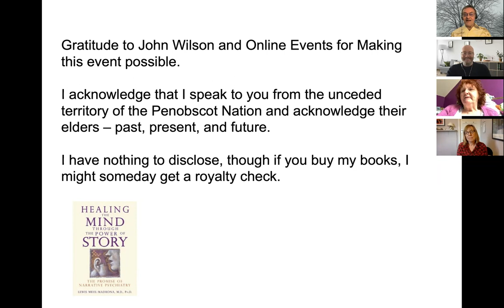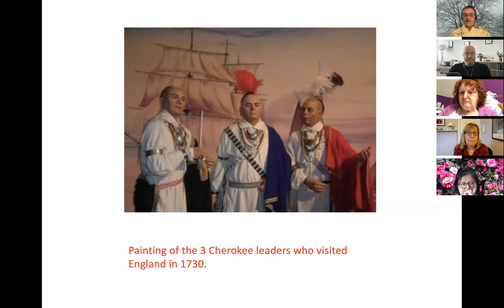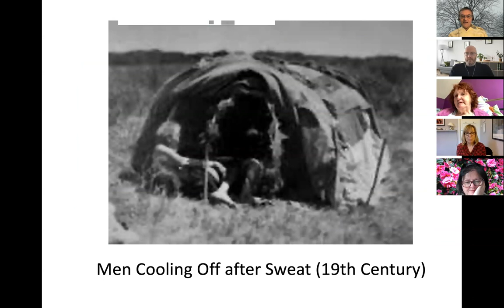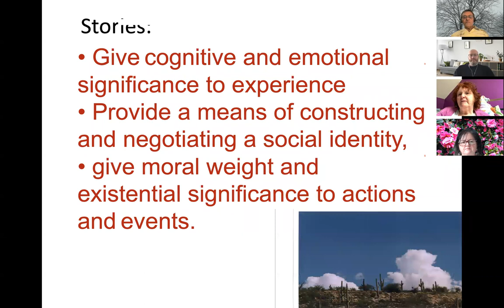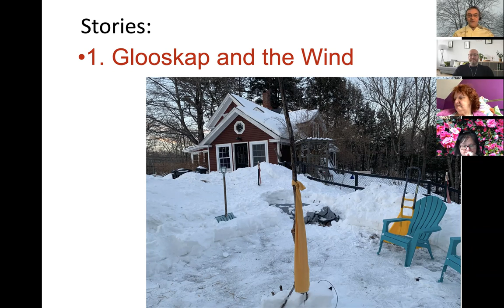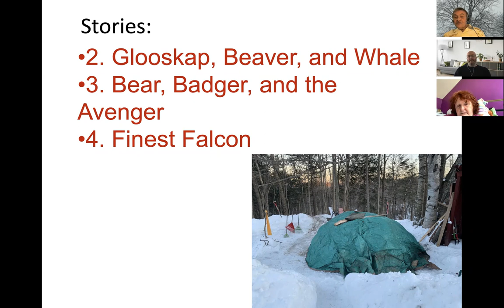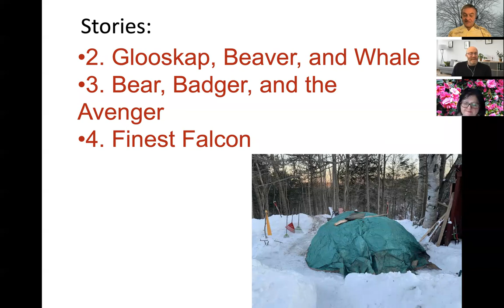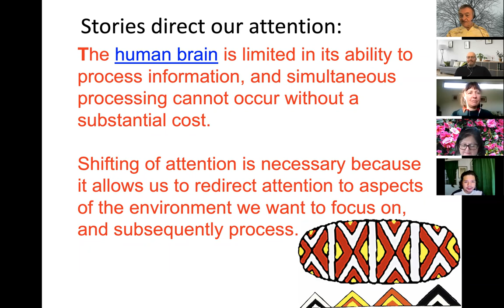Therapeutic Stories Altruism 220214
I am discussing the need for teaching altruism and concern for others and show how traditional stories teach those values.